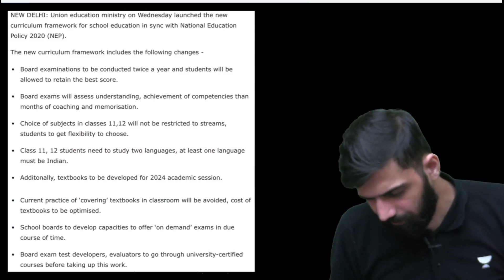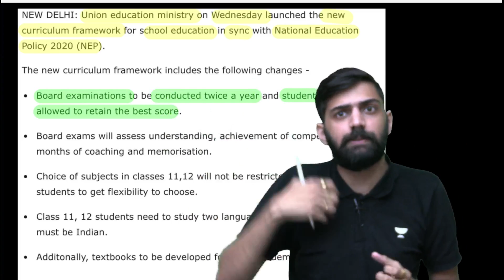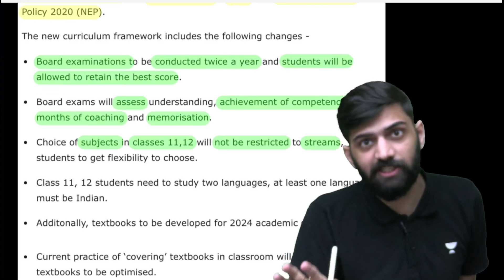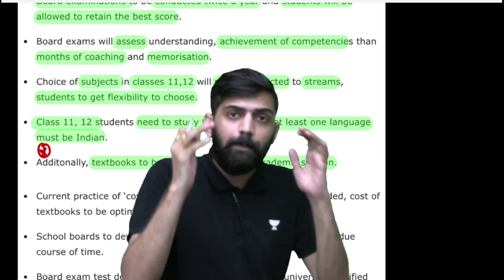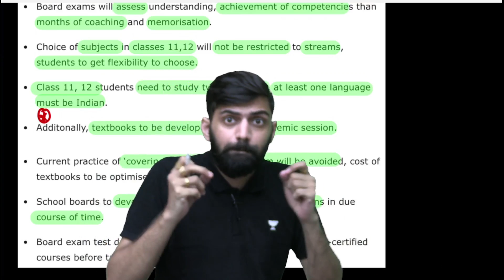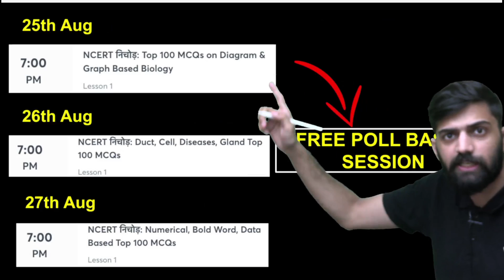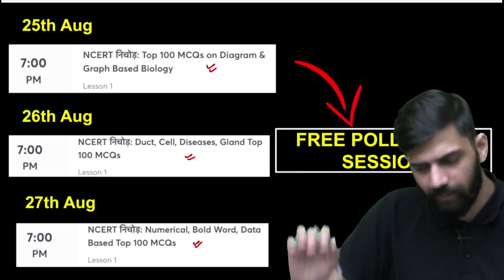😱 CBSE Latest Update | Boards Exam Now Twice a Year | Impact on NEET 2024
About Video: In this Video Anmol Sharma sir Talked about CBSE Latest Update on Boards Exam Now Twice a Year and what will be Impact on NEET 2024 and NEET 2024 Latest Update.

Tittle: 😱 CBSE Latest Update | Boards Exam Now Twice a Year | Impact on NEET 2024 | NEET 2024 Latest Update

You can enroll in Unacademy Subscription and get the following benefits:
1. Learn from your favorite teacher
2. Dedicated DOUBT sessions
3. One Subscription, Unlimited Access to Live Online Classes and Videos
4. Real-time interaction with best-in-class teachers
5. You can ask doubts in live online classes
6. Limited students in each Class
7. Download the videos & watch them offline